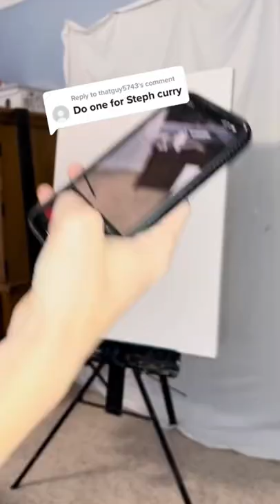Behind the scenes of my Steph curry painting😳